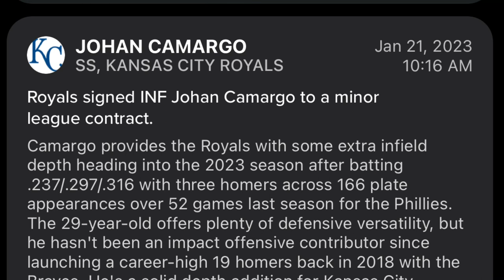Kansas City Royals Sign Johan Camargo Fantasy Baseball / MLB News